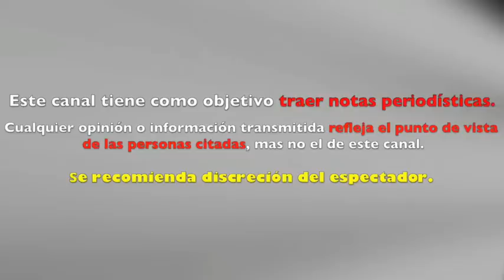MARCO ANTONIO REGIL manda PROPUESTA INDECOROSA a REBECCA DE ALBA